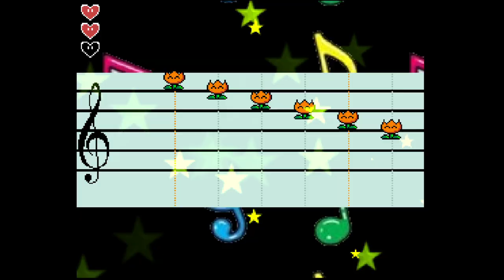ピーチ「最近うちのマリオ以外も変なんです」#3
なにが変でナニが普通なのかわからなくなってくね